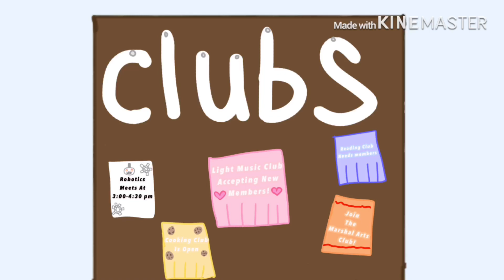Purely Happy-Episode 2 “Setting Up” GachaLife Voice Acted Series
Aya is concerned for Chuya so she comes up with the idea to make the Light Music Club,Chuya agrees to go along with her plan but is a little bit doubtful that it will work. The club room is the old music room,which is very dusty so they have to end up cleaning it. When Aya leaves the school she notices something wonderful.

Here’s the next episode,I think I may have done a little bit better than the last episode...I think I’m getting the hang of it though! Since this is finished everyone please record your lines! I can’t make the next episode until I have everyone’s lines! I hope you enjoyed!

Voice Actors For This Episode-

Make The 👍 Turn 💙